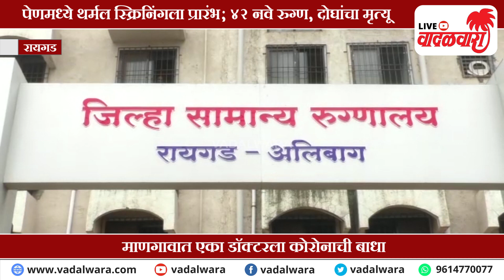Vadalwara Live | अलिबाग, पेण, महाड, सुधागड, माणगावात कोरोनाचा धुमाकूळ